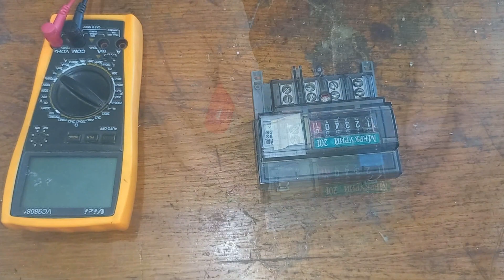Электросчетчик меркурий 201 разбираем. Что внутри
Небольшой обзор, разбираем и смотрим что внутри, информационный видеоролик